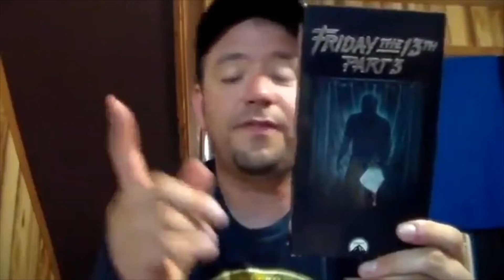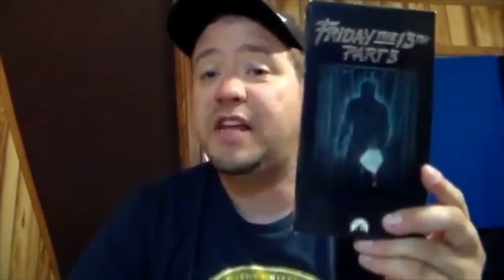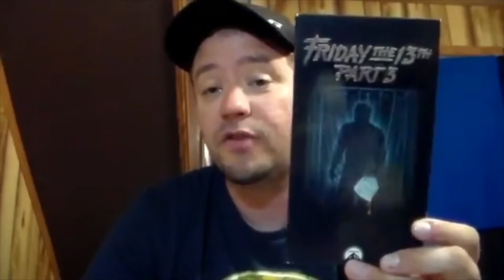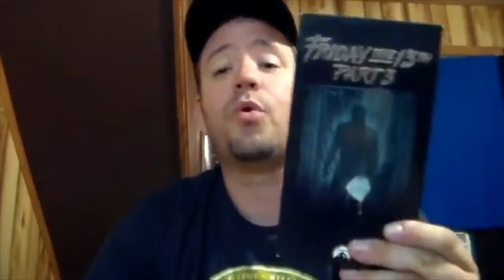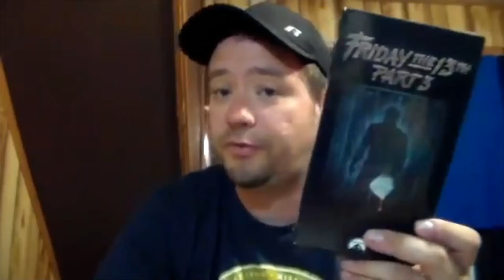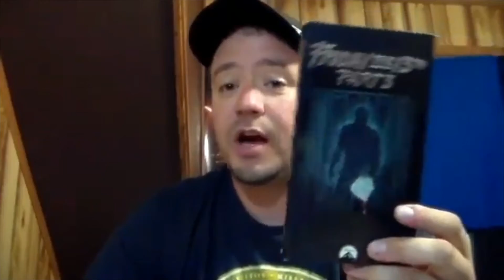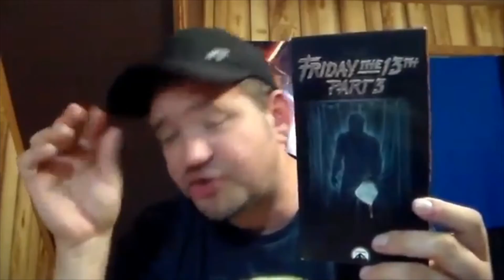Rob's Collection 31 Days of Horror in October (Day 10) - Friday the 13th: Part III (1982)